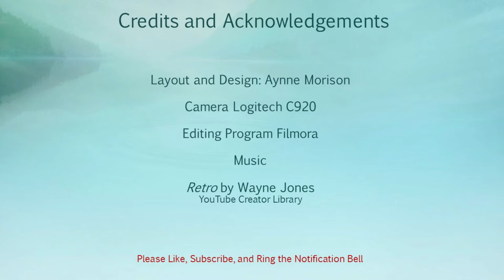3 looks 1 palette Profusion Pro Pigments